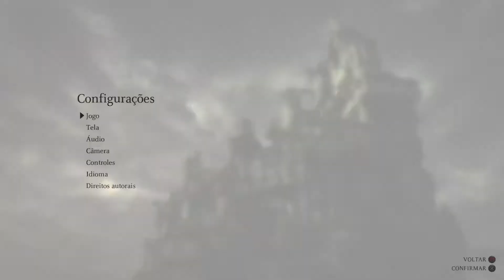SHADOW OF THE COLOSSUS - O início do Gameplay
Meu Deus! Finalmente conheci o tão aclamado Shadow of the Colossus e estou pasmo com tamanho cuidado e carinho que os produtores tiveram com o game. Venha conhecer o início da saga comigo!

(Jogando no Playstation 4 PRO com o HDR desabilitado para que o arquivo de vídeo não seja exportado com cores diferentes das originais)

Sucesso Pessoal!
K.A.